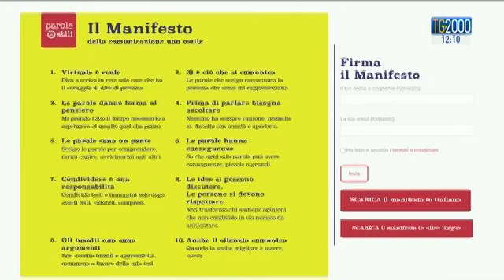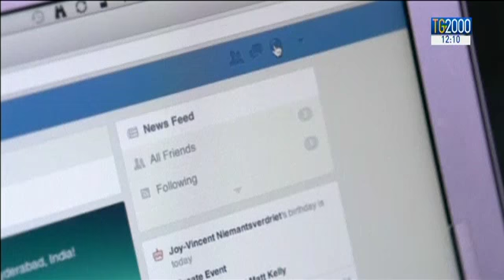Un decalogo contro la violenza sul web: ecco il manifesto della comunicazione non ostile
Un decalogo contro la violenza sul web: è l'iniziativa promossa dall’università cattolica di Milano e dal MIUR. Un modo per sensibilizzare tutti sui rischi che si possono correre se non si ha un uso responsabile dei nuovi media. Servizio di Luciano Piscaglia